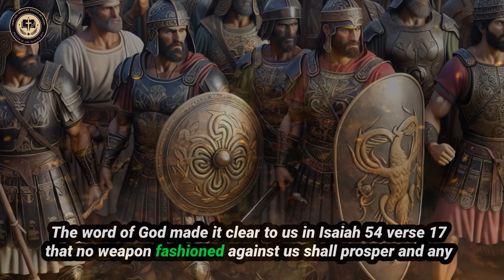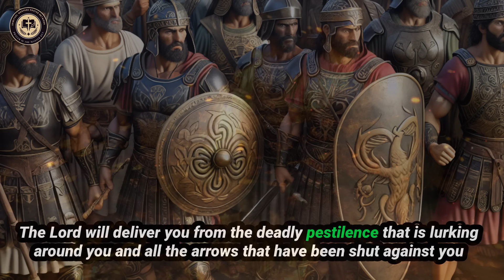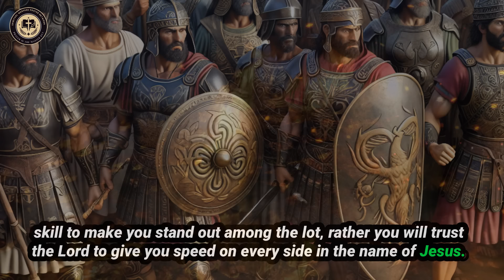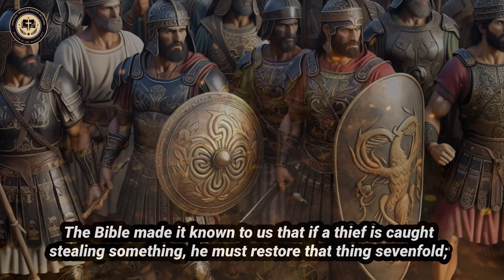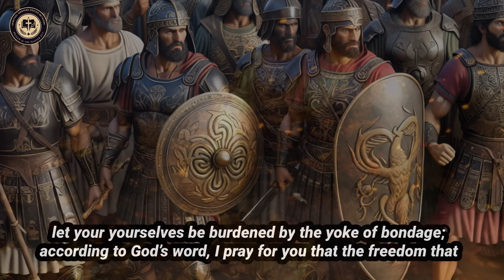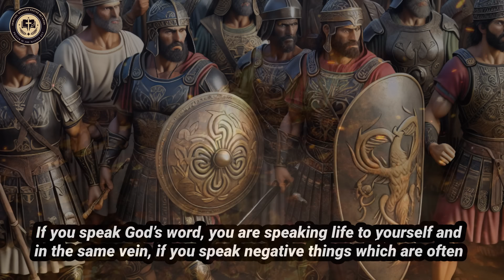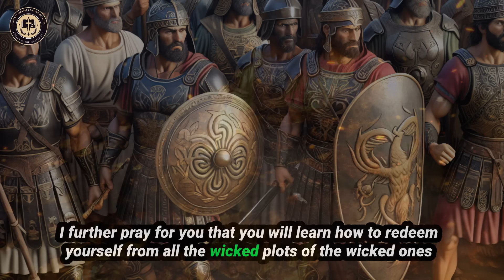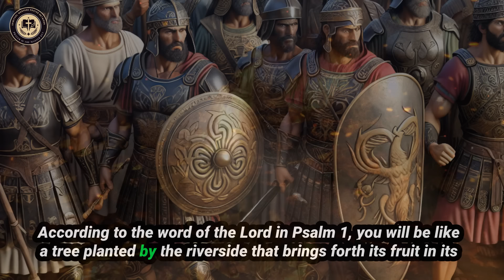SPIRITUAL WARFARE PRAYERS Against Demonic Projections | Prayer For Divine Protection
Engage in powerful spiritual warfare with our SPIRITUAL WARFARE PRAYERS Against Demonic Projections | Prayer For Divine Protection. This prayer will protect you from all forms of demonic projections and evil forces, invoking God's divine shield over your life. Join us in faith as we plead the Blood of Jesus, breaking every chain of oppression and securing peace, safety, and victory.

► SHARE!  and

▶️Music Title: Whitesand - Sad Dramatic Emotional Epic Music - My Spirit Is Free